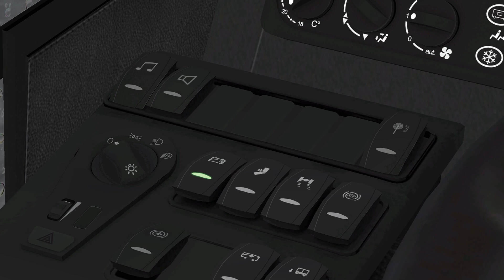🎄1️⃣5️⃣OMSI 2 | Volvo 7700A (FKU-920)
Weboldal:
Közlekedési csatornám:
Ha videóötleted vagy kérdésed van, írd meg kommentben!